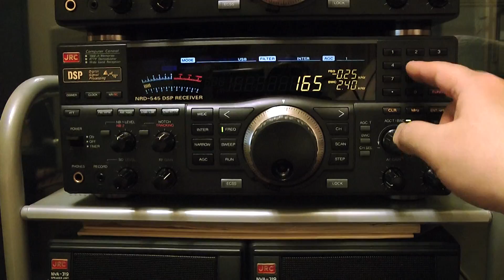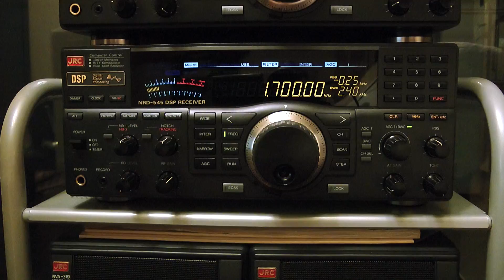Trans-Pacific MW-DX 1650kHz 1670kHz 1700kHz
2  Apr. 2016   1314UTC (2  Apr. 2214JST)

Luogo : Tokio
Ricevitore: JRC NRD-545
Preselector: MFJ-956
Antenna: Wellbrook ALA-1530S+